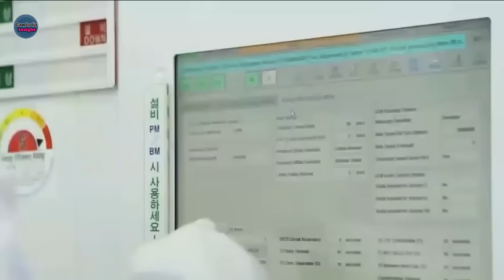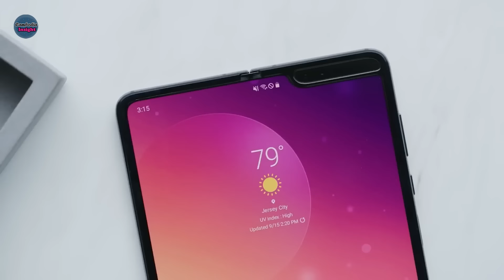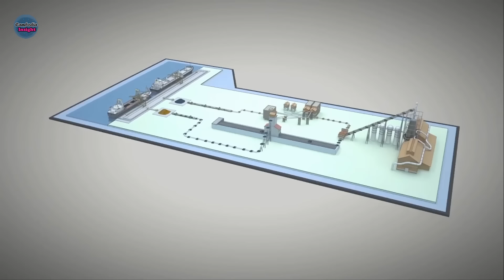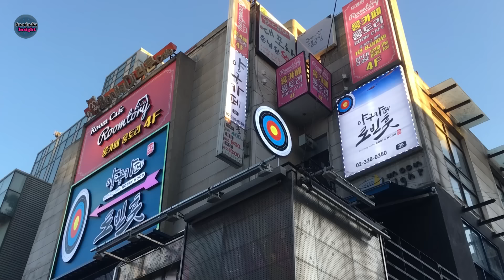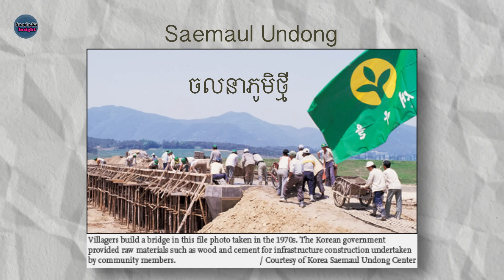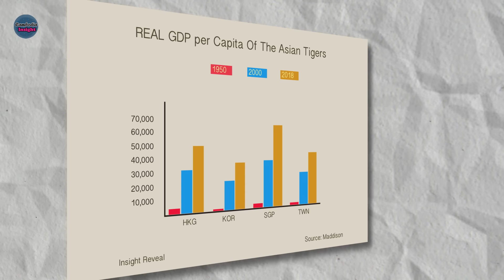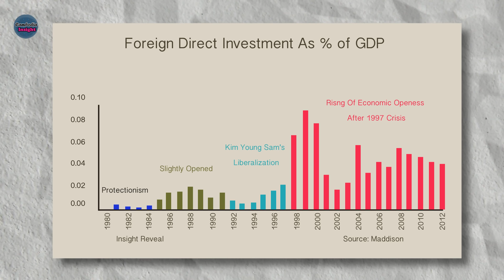របៀបដែលប្រទេសកូរ៉េខាងត្បូងកសាងសេដ្ឋកិច្ចក្លាយជាខ្លានៅអាសុី | South Korea Economy